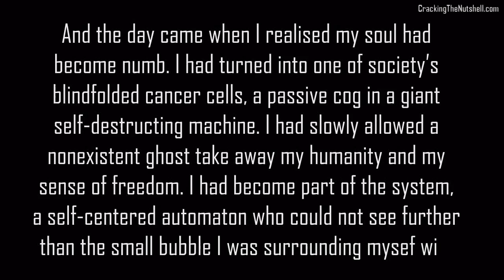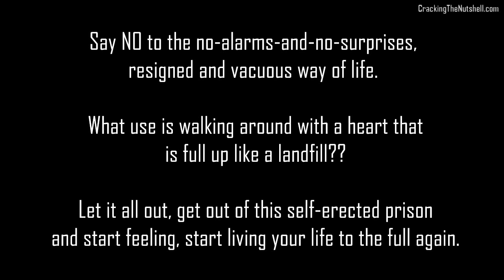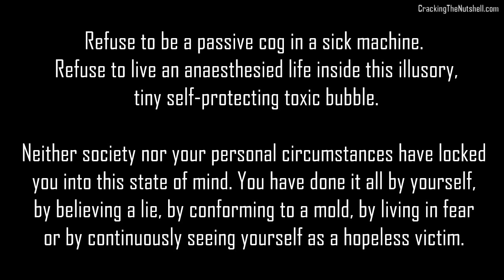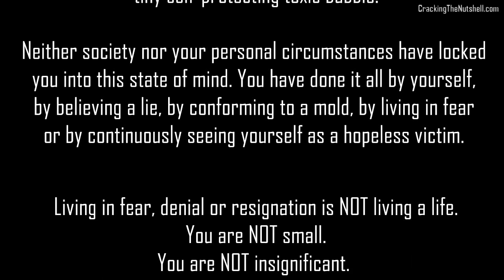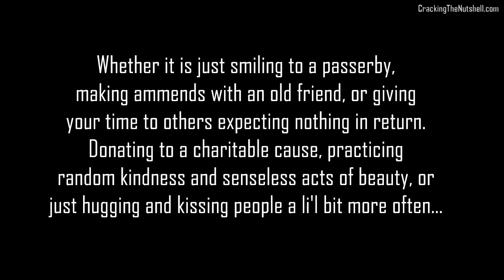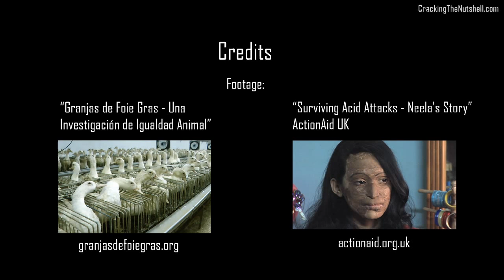How Big is Your Bubble...? F**k No Surprises - No More Landfill Hearts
And the day came when I realised my soul had become numb. I had turned into one of society's blindfolded cancer cells, a passive cog in a giant self-destructing machine. I had slowly allowed a non-existent ghost take away my humanity and my sense of freedom. I had become part of the system, a self-centred automaton who could not see further than the small bubble I was surrounding myself with.

Over the years I had learnt to stare emotionless at the outside world... At the countless images of children, men, women and animals needlessly suffering, being abused, killed or let to die.

Images that would appear daily in front of my eyes...
... but I would not allow their pain to reach my heart.
I would not shed a single tear for them...
I would not allow myself to feel for them...

I couldn't let their suffering add to mine.
It was easier to look away...
It was easier to live a lie...
To just keep silent.

I didn't want to face reality.
Too much suffering in the world...
Too many things that were wrong...
Too many things that needed to change...

How could I possibly carry the weight...
... of all those tears?
The weight of all that violence...?
The weight of all that greed for wealth and power...?

Living in denial was my shield.
Self-justification my way of life.
... But he day finally came when I saw myself in the mirror.
What use was a landfill heart...??

Years of bottled-up emotions...
... were now ready to be unleashed.

And I finally allowed myself to FEEL human.
I finally allowed myself to BE human.

Say NO to the no-alarms-and-no-surprises, resigned and vacuous way of life. What use is walking around with a heart that is full up like a landfield?? Let it all out, get out of this self-erected prison and start feeling, start living your life to the full again.

Never, ever give up. No matter how hard it is... No matter how lonely you feel... No matter how scary... No matter how pointless it may seem...

You are never, ever alone. We are all on the same boat. We are in this together. Always.

Refuse to be just a voiceless, passive cog in a sick machine. Refuse to live an anaesthesied life in an illusory, self-protecting toxic tiny bubble.

Neither society nor your personal circumstances have locked you into this state of mind . You have done it all by yourself, by believing a lie, by conforming to a mold, by living in fear or by continuously seeing yourself as a hopeless victim.

Living in fear, denial or resignation is NOT living a life.
You are not small. You are not insignificant. You are not powerless. You are precious. You are awesome. You are amazing. Every single thought & intention you have in this life counts. And it counts A LOT. Because YOU mean A LOT.

So pick yourself up, dust yourself off, empty that landfill heart of yours and get out of your shell today. Look for purpose & meaning in the small things in life. As long as you look, you will find. Start by loving yourself a little bit more every day. Share your sadness, pain, fears, love and joy with others. Don't be scared to put yourself in other people's shoes. Allow them to share their sadness, pain, fears, love and joy with you. Feel and reach out. Take some risks and allow yourself to feel vulnerable.

Whether it is just smiling to a passerby, making amends with an old friend, or giving your time to others expecting nothing in return. Donating to a charitable cause, practising random kindness and senseless acts of beauty, or just hugging and kissing people a li'l bit more often...

It does not matter what you do. Expand your bubble! Even better, burst your bubble!! Smash those silly walls. They don't protect you; they imprison you. Allow yourself to feel human again. Allow yourself to be human again.

Credits

Note: Ads showing in this video because of Matched Third Party Content (Radiohead). CTN is NOT PROFITING FROM THIS VIDEO.

Photography: Romain Laurent - "Something Real" (It's a feeling.
It illustrates a moment in someone's life, when they feel disconnected from reality while remaining part of it, and suddenly wake up)

Footage:
"Granjas de Foie Gras - Una Investigación de Igualdad Animal"

"Paying the Price - Killing the Children of Iraq" - John Pilger

Barcelona, Spain, May 2011

Eric Odell

Production and script by Cracking the Nutshell